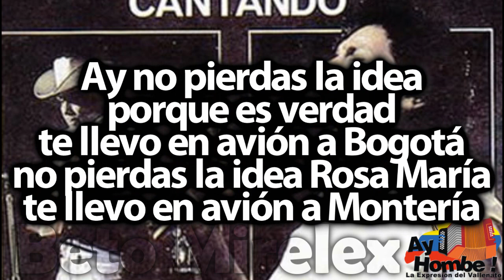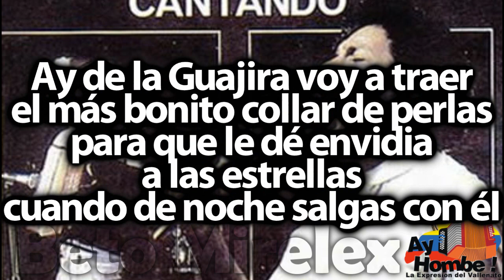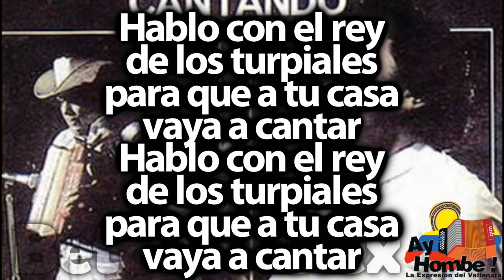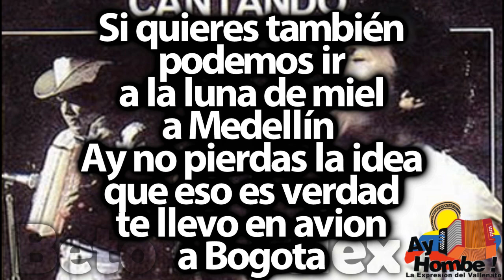El medallon- Diomedes Diaz (Con Letra ) Ay Hombe!!!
Titulo: El medallon
Voz: Diomedes Diaz
Compositor: Rafael Escalona
Ritmo: Paseo
Album: Cantando
Año: 1983

Letra:

Ay yo te aseguro
que Don Fidel
a pesar que
tan pobre soy
El que mucho dinero
podrá tener
pero nunca te da
lo que yo te doy

Ay te doy una
casa de siete pisos
y del Avianca el mejor avión
y como yo tengo el pabellón
yo te lo regalo pa' tu edificio

Ay no pierdas la idea
porque es verdad
te llevo en avión a Bogotá
no pierdas la idea Rosa María
te llevo en avión a Montería

Y si quieres también podemos ir
a la luna de miel a Medellín (Bis)

Te llevo a Riohacha
que es muy bonita
la tierra del almirante Padilla
para que tus viajes
contrabandistas
te lleguen de Aruba
y de la Guajira

De la Guajira voy a traer
el más bonito collar de perlas
para que le dé envidia
a las estrellas
cuando de noche salgas con él

De Cartagena te traigo yo
el medallón que
usaba un pirata
que Blas de Leso
se lo robó
para regalárselo
a sus muchachas

Como yo entiendo
el canto 'e las aves
que hay a la orilla
del río Cesar

Hablo con el rey
de los turpiales
para que a tu casa
vay a cantar (Bis)

Si quieres también
podemos ir
a la luna de miel
a Medellín
te llevo en avion
a Bogota

HD
Clasicos
Grandes Exitos
Festival Vallenato
Paseos Romantico
Colombias
Colombianas
Chidas
Vallenato con Letra
Completo